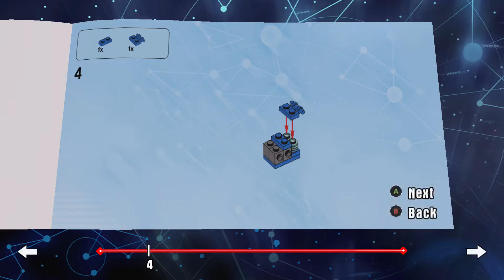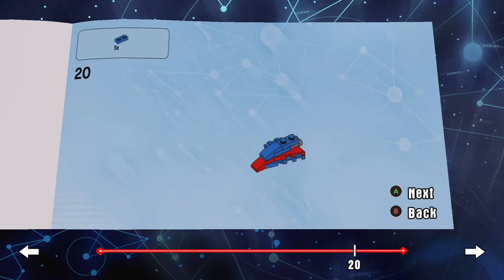Lego Dimensions Superman Hover Pod Build Instructions!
Instructions for Superman's Hover Pod.